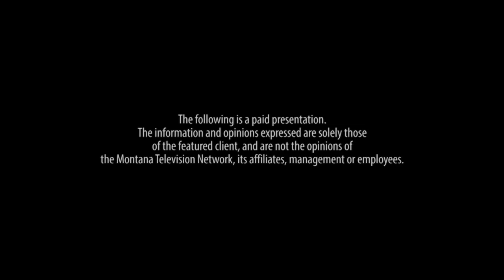Montana Matters featuring Clark Marten Photography